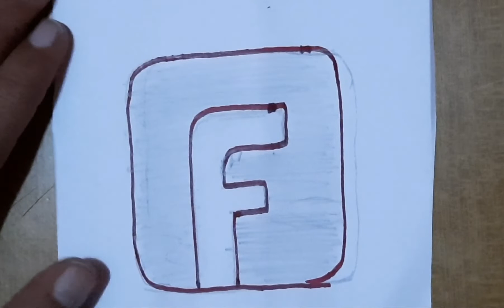كيفيه رسم شعار الفيسبوك بالرصاص خطوه بخطوه للمبتدئين رسم_سهل drawing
كيفيه رسم شعار الفيسبوك بالرصاص خطوه بخطوه للمبتدئين
رسم,كيف ترسم,تعليم الرسم
facebook logo,how to draw,facebook